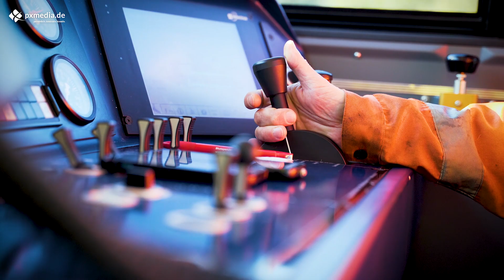pxMEDIA.de - Werbeagentur für digitales Marketing - Recruiting, Employer Branding & Kundengewinnung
Beratung, Konzeption, Umsetzung und Betreuung mit pxMEDIA.de - Der Schlüssel zu Ihrem nachhaltigen Unternehmenserfolg.

In der heutigen, wettbewerbsorientierten Geschäftswelt ist es entscheidend, einen Partner zu haben, der sich auf die Förderung Ihres Unternehmenserfolgs spezialisiert hat. pxMEDIA.de ist diese Agentur, die sich leidenschaftlich für die effiziente Erreichung Ihrer individuellen Ziele einsetzt. Mit Schwerpunkt in den Bereichen Recruiting, Employer Branding und Neukundengewinnung sind wir bestrebt, maßgeschneiderte Lösungen zu bieten, die die einzigartigen Bedürfnisse und Anforderungen Ihres Unternehmens berücksichtigen.

🔹 Beratung: Unsere Experten analysieren sorgfältig den Status quo Ihres Unternehmens. Wir identifizieren Chancen und entwickeln Strategien, die Ihre Geschäftsziele unterstützen. Durch die Kombination aus branchenführendem Wissen und praktischer Erfahrung unterstützt pxMEDIA.de Sie bei der Definition klarer Ziele.

🔹 Konzeption: Nachdem wir Ihre Ziele verstanden haben, konzentrieren wir uns darauf, innovative und kreative Lösungen zu entwickeln. Ob es sich um eine neue Marketingstrategie, eine Employer Branding-Kampagne oder einen Talentakquisitionsplan handelt, wir bringen unsere Expertise ein, um einen ganzheitlichen Ansatz zu gewährleisten.

🔹 Umsetzung: Eine brillante Strategie ist nur so gut wie ihre Umsetzung. Bei pxMEDIA.de gehen wir diesen Schritt mit Sorgfalt und Präzision an. Wir setzen Ihre und unsere Ressourcen optimal ein und überwachen den Fortschritt, um sicherzustellen, dass die Umsetzung den angestrebten Erfolg erzielt.

🔹 Betreuung: Nachhaltiger Erfolg erfordert fortlaufende Unterstützung. Wir bieten Ihnen eine langfristige Betreuung, um auf sich ändernde Marktbedingungen zu reagieren und Ihren fortlaufenden Erfolg zu sichern.

Wählen Sie pxMEDIA.de als Ihren Partner für nachhaltigen Unternehmenserfolg. Lassen Sie uns gemeinsam durch gezielte Beratung, durchdachte Konzeption, effektive Umsetzung und kontinuierliche Betreuung Ihre Unternehmensvision Wirklichkeit werden lassen.

Besuchen Sie uns auf pxMEDIA.de und nehmen Sie den ersten Schritt in Richtung nachhaltiger Erfolg.